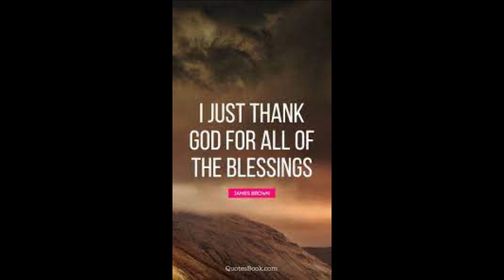Nanni Yesuve Ninakku Nanni Yesuvey | பிராணா பிரியா பிராணா பிரியா சங்கிலே |Malayalam Christian Song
Prana Priya Prana Priya Chankiley Chora Thannu Enney Veendeduthavancy Veendeduppukara
Prana Priyan Thante Chankiley Chorayal Enneyum Veendeduthu (2)
Kripaye Kripaye Varnnippan Asadhyamey Athu

Nanni Yesuve Ninakku Nanni Yesuvey,
Nee Cheytha Nanmakalkku Orayiram Nanni
Yen Shakthiyal Alla, Kaiyudey Balathal Alla
Nin Dhaya Allayo Enney Nadathiyathu
Ninnathu Kripyal, Kripyal Daiva Kripyal
Nirthidum Dhayayal Dhayayal Nithya Dhayayal. (2)

1. Kozhi Than Kunjiney Chirakadiyil Marakkumpoley
Kazhukan Than Kunjiney Chirakin Meethey Vahikkumpoley
Enniyal Enniyal Theeratha Nanmakal
Cholliyal Cholliyal Theeratha Van Kripakal

2. Koorirul Thazvarayil Bhayam Koodathey Enney Nadathiyathal
Vaishamya Medukalil Karam Pidichu Yenne Nadathunnathal

பிராணா பிரியா பிராணா பிரியா சங்கிலே
சோரா தன்னு என்னே வீண்டெடுத்தவனே வீண்டெடுப்புக்கரா
பிராணா பிரியான் தாந்தே சங்கிலே
சோரயால் என்னியும் வீண்டெடுத்து (2)
கிருபயே கிருபயே வர்ணிப்பான் அசாத்யாமே அது

நன்னி யேசுவே நினக்கு நன்னி யேசுவே,
நீ செய்த நன்மகல்க்கு ஓராயிராம் நன்னி
யென் சக்தியால் அல்ல, கயுடே பலத்தால் அல்ல
நின் தயா அல்லயோ என்னே நடதியது
நின்நது கிருபயால், கிருபயால் தெய்வ கிருபயால்
நிர்திடும் தயயால் தயயால் நித்ய தயயால். (2)

1. கோழி தன் குஞ்சினே சிரகடியில் மரக்கும்போலே
கழுகன் தன் குஞ்சினே சிரகின் மீதே வகிக்கும்போலே
என்னியால் என்னியால் தீரத நன்மகல்
சோலியால் சோலியால் தீராத வன் கிருபைகல்

2. கூரிருல் தால்வராயில் பயம் கூடாதே என்னை நடத்தியதால்
வைஷாமிய மேடுகளில் கரம் பிடிச்சு யென்னே நடத்துன்னதால்